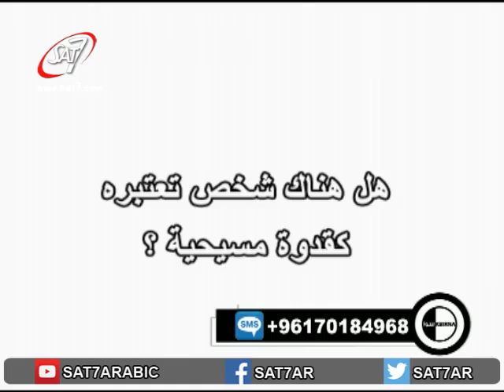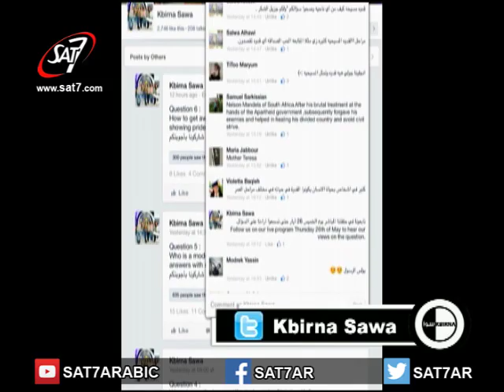Sat-7 - Kbirna Sawa - 26/05/16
Kif betfaker Part 4 About question 4 Guests Sandy & Chrystelle - كيف بتفكر الجزء ٤ عن السؤال ٤ مع الضيوف ساندي و كريستيل